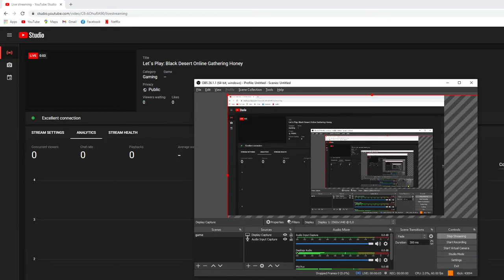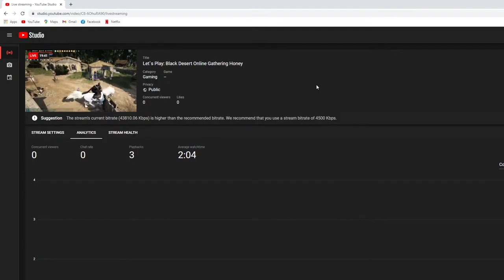Let`s Play: Black Desert Online Gathering Honey